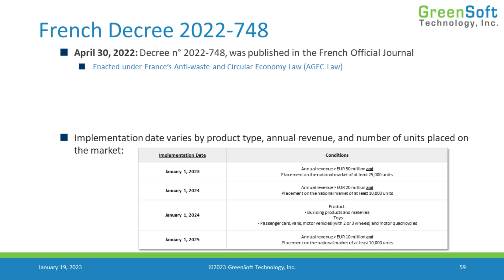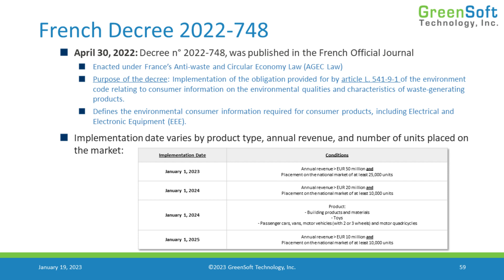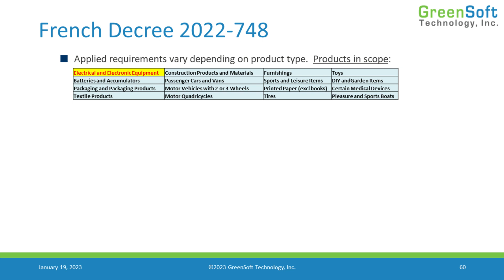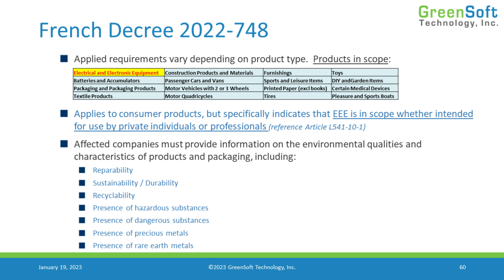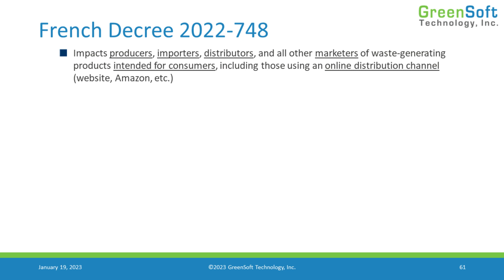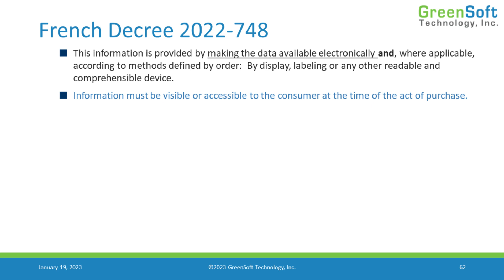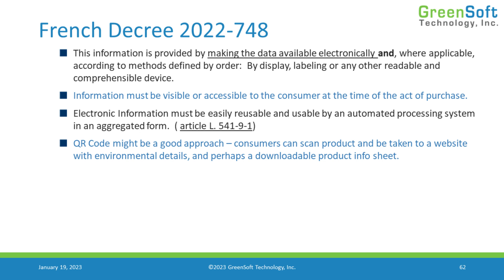What are the product labeling requirements for France's new Anti-Waste Law (French Decree 2022-748)?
In 2022, France enacted a new Decree under the Anti-Waste and Circular Economy Law (AGEC Law) to require product labeling on consumer products which explain the environmental qualities of waste-generating products.

The labeling requirements DO apply to Electrical and Electronic Equipment (EEE).

Learn the details on the requirements, scope, and deadlines in this educational video.

for information on how GreenSoft Technology can help your company comply with global environmental regulations affecting electronics and other manufacturers.